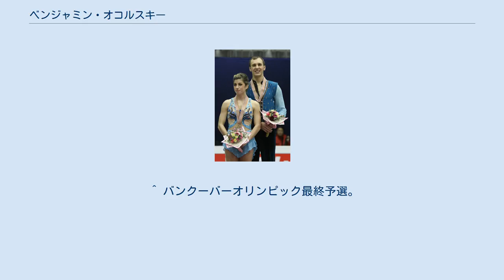ベンジャミン・オコルスキー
ベンジャミン・オコルスキー（英語: Benjamin Okolski, 1984年11月12日 - ）は、アメリカ合衆国アリゾナ州ツーソン出身の男性フィギュアスケート選手。
2007年全米選手権優勝。
パートナーはブルック・キャスティルなど。
 アリゾナ州のツーソンに生まれ、8歳のときにスケートを始めた。
当初は男子シングル選手として活動していたが、12歳のときに妹のコリーン・オコルスキーと組みペアへ転向した。
やがて着実に力をつけ、2001年全米選手権ノービスクラスで4位、翌2002年全米選手権ノービスクラスで5位となるまでに成長したが、シーズン終了後にペアは解散した。
その後、友人であったブルック・キャスティルと新たにペアを組み、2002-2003年シーズンからISUジュニアグランプリに参戦を果たした。
 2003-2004年シーズンのJGPSBC杯で初表彰台の3位となり、2004年全米選手権ジュニアクラスで2位となるなど頭角を現した。
トリノオリンピックを控えた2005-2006年シーズンからシニアクラスに転向し、ISUグランプリシリーズに参戦を果たしたが、2006年全米選手権では8位に終わりオリンピック代表に選出されなかった。
 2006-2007年シーズン、ネーベルホルン杯で優勝し、2007年全米選手権では井上怜奈&ジョン・ボルドウィン組を抑えて初優勝を飾る。
全米チャンピオンとして臨んだ2007年世界選手権では12位に終わった。
翌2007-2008年シーズン、2008年全米選手権で3位となり、2シーズン連続の四大陸選手権および世界選手権代表に選出された。
2008年四大陸選手権ではフリースケーティングで逆転し、初表彰台の3位となった。
 2010年に現役引退を表明した。